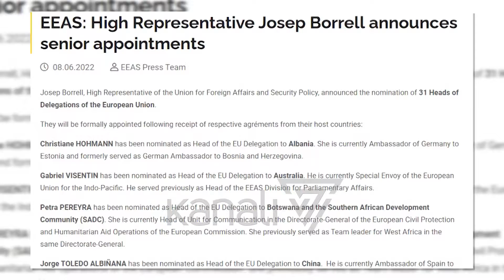CHRISTIANE HOHMANN, AMBASADORE E RE E BE-së NË TIRANË - News, Lajme - Kanali 7